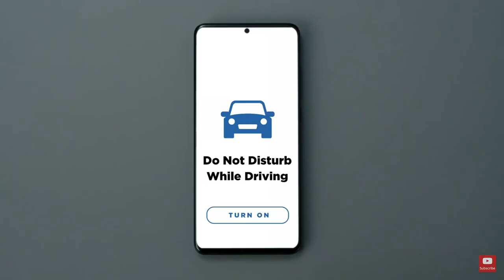GEICO - Mckayla Maroney vs Distracted Driving (2021, USA)